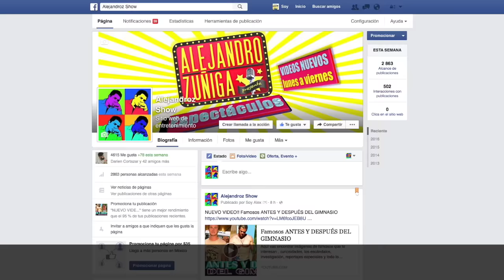Programa sale del aire por baja audiencia!! Noticias Breves